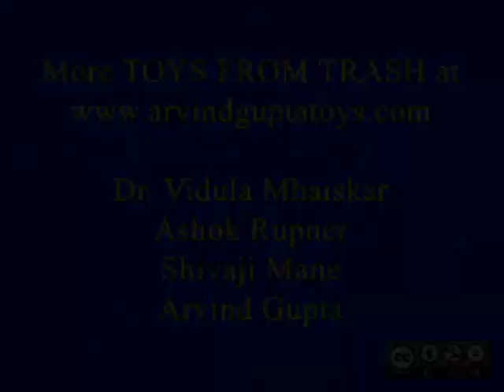STATIC CHARGE BENDS WATER - KANNADA - Fun with Static Electricity!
Fill a bottle with water and place it on a perch. Then make a small hole with a needle near the bottle base. A thin stream of water will gush out. Bring an ordinary comb near the water stream and nothing will happen. Now rub the comb on wool to knock off some of the electrons and charge it electrically. Now on bringing the charged comb near the water stream it will be attracted to the comb. You can visibly see the water stream bend. Instead of the comb you can repeat the experiment with a charged straw or a charged balloon. This experiment works best on a cold, dry day. On a moist, rainy day the charge leaks off very fast.
This work was supported by IUCAA and Tata Trust. This film was made by Ashok Rupner TATA Trust: Education is one of the key focus areas for Tata Trusts, aiming towards enabling access of quality education to the underprivileged population in India. To facilitate quality in teaching and learning of Science education through workshops, capacity building and resource creation, Tata Trusts have been supporting Muktangan Vigyan Shodhika (MVS), IUCAA's Children’s Science Centre, since inception. To know more about other initiatives of Tata Trusts, please